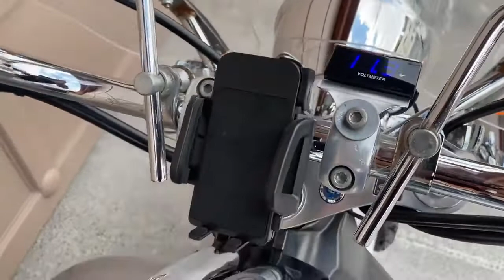JAY SACRA MOTORCYCLES HONDA 750 SHADOW 2013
🔥HONDA 750 SHADOW 2013
👌🏽IMPECABLE
✅Respaldo
✅solo 30mil millas
✅Parrilla
✅Winshield
$99mil ❗️GARANTÍA POR ESCRITO
💢CRÉDITO DIRECTO‼️
Llévatela con 65mil Enganche ❗️
✅mínimos requisitos